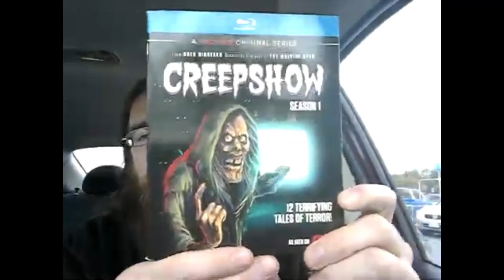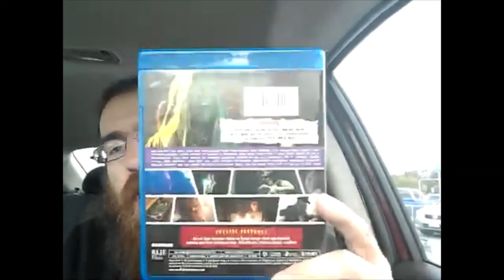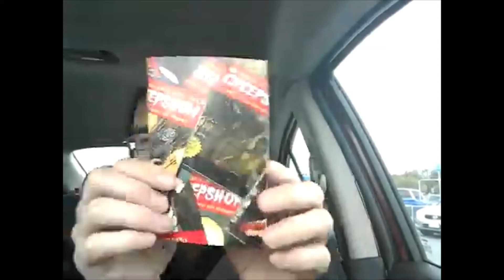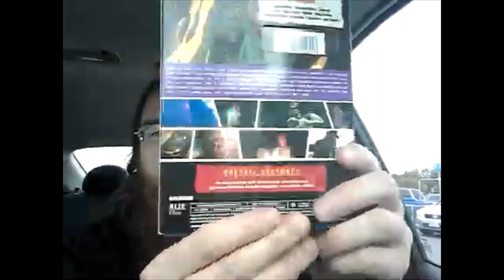Creepshow season 1 31 Nights of Horror Night 12